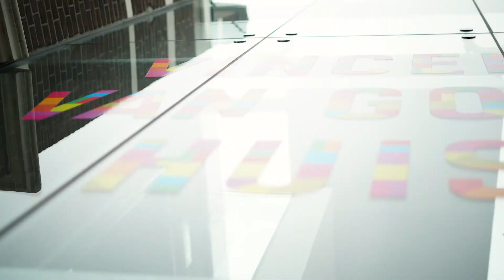Van Gogh AiR 2020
Dit jaar twee residentie prijzen voor onze afstudeerders St. Joost School of Art & Design bij het Van GoghHuis in Zundert: Fenna Koot, afgestudeerd aan de studie Art & Research Breda, is uitgeroepen tot winnaar Van Gogh AiR 2020 en Tosja van Lieshout, afgestudeerd aan de studie Art & Research in 's-Hertogenbosch, won een extra residentie op het nieuwe landgoed de Moeren.

Fenna mag een maand lang verblijven als ‘artist-in-residence’ in de oude kosterswoning uit Van Goghs tijd en gebruik maken van het gastatelier. Ook ontvangt zij een geldbedrag van €600 en een materiaalvergoeding. Aansluitend zal Fenna exposeren in de Van GoghGalerie.  Tosja mag een maand lang verblijven als ‘artist-in-residence’ in het nieuwe atelier op Landgoed De Moeren, midden in het toekomstige Van Gogh National Park. Tosja schilderde voor haar eindexamen al een ‘Starry Night’ en wil met haar canvas de natuur in om daarop te reageren. Die kans biedt het Van GoghHuis haar graag.

Film by: Convoi Films